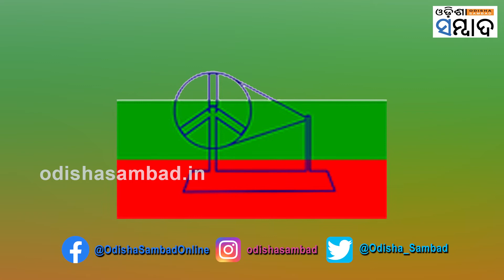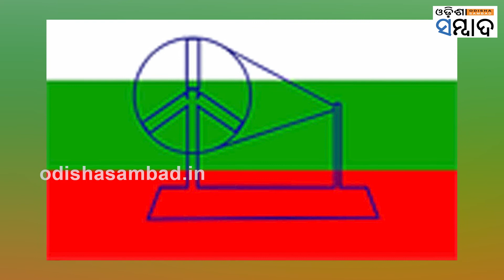Evolution Of National Flag To Triranga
ଆଜି ଦେଶରେ ଗୌରବର ସହ ଉଡୁଥିବା ଜାତୀୟ ପତାକା ଲମ୍ବା ଯାତ୍ରା କରି ରଙ୍ଗ ରୂପ ବଦଳେଇ ଆଜି ଗେରୁଆ, ଧବଳ ଏବଂ ସବୁଜ ରଙ୍ଗକୁ ଯୋଡ଼ି ତ୍ରିରଙ୍ଗା ନାମିତ ହୋଇଛି । ଆଜିର ଜାତୀୟ ପତାକା ତ୍ରିରଙ୍ଗାର ଯାତ୍ରାକୁ ଇତିହାସରୁ ଖୋଜିଲେ- ସମୟ ଅନୁସାରେ ଆଠଟି ରୂପ ଦେଇ ଆସିଛି ।